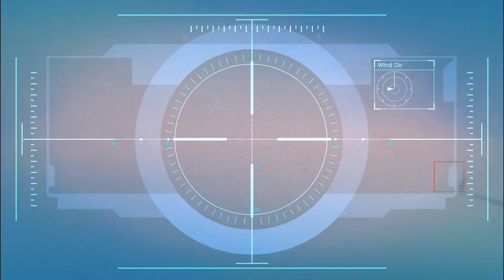Grand Theft Auto V (GTA5) #033 - Der Z-type ★ Let's Play GTA5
Grand Theft Auto V (GTA5) #033 ★ Let's Play GTA5
GRAND THEFT AUTO V
Open World Action-RPG von Rockstar Games (2013).
Grand Theft Auto V ist ein Computerspiel, das vom schottischen Studio Rockstar North entwickelt wurde. Die weltweite Veröffentlichung durch Rockstar Games für PlayStation 3 und Xbox 360 fand am 17. September 2013 statt. Es ist der insgesamt 11.
Datum der Erstveröffentlichung: 17. September 2013
Designer: Leslie Benzies
Serie: Grand Theft Auto
Entwickler: Rockstar Games, Rockstar North, Rockstar San Diego
Auszeichnungen: VGX - Spiel des Jahres, mehr
Plattformen: PlayStation 4, PlayStation 3, Xbox One, Xbox 360, PC
LET'S PLAY GTA5
Kommentiert von BumbermanuLP
Mein PC: Windows 7
CPU i7 4790 3,60 GHz
GPU gtx 980 Ti 6GB
MainBoard Gigabyte Z97X-Gaming 3
RAM: 24GB
Monitor Asus VG248QE 61 cm
Maus Thermaltake Level 10M Ttesports
Tastatur G.Skill Ripjaws KM780 RGB Mechanic Tastatur
Headset/Mikro Roccat XTD 5.1 Digital